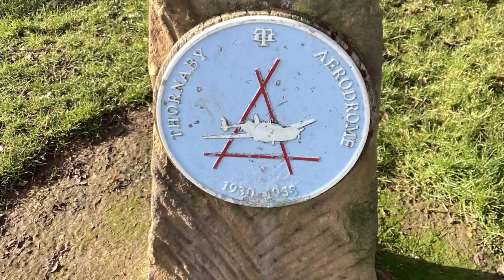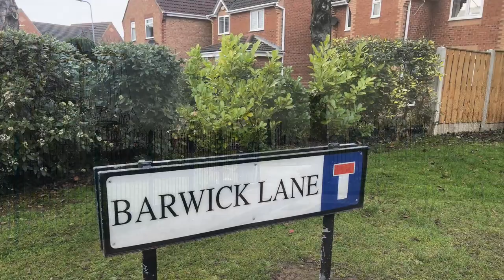Ingleby Barwick #7 John Walker's walk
Description not needed: The visuals in this video only support the route of the walk, the visuals do not provide additional information.